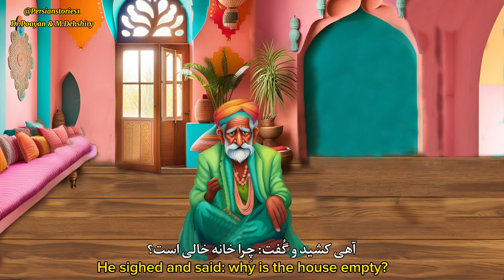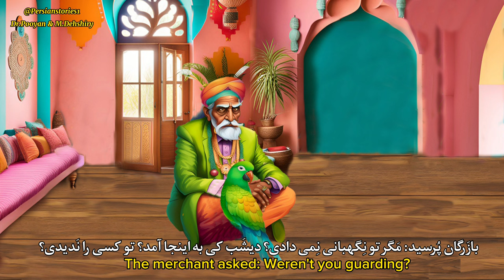A Clash of Values: Shimmering Gold and Sweet Sugar/Parvin E'tesami قصۀ طوطی و بازرگان پروین اعتصامی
*Global messages of Persian literature*

*Respect the values of others!*

*An Indian merchant and his          Bengali parrot!*
(English Version)

*Based on a poem by:*
Parvin E’tesami
An Iranian female poet
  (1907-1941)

*Rewritten by؛*
Dr.Majid Pooyan
Iranian visiting professor of  D.U
Persian Language and Literature Department
Maryam.Dehshiry
MA in Children's Literature.
        *Dhaka- January 3, 2024*

 *پیام های جهانی ادبیات فارسی*

*به ارزش های دیگران احترام بگذارید!*

داستان از
*یک تاجر هندی و طوطی بنگالی اش!*
(نسخه انگلیسی)

*بر اساس شعری از:*
پروین اعتصامی
شاعر زن ایرانی
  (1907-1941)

*بازنویسی شده توسط؛*
دکتر مجید پویان
استاد مدعو ایرانی دانشگاه D.U
گروه زبان و ادبیات فارسی
مریم.دهشیری
کارشناسی ارشد ادبیات کودک و نوجوان
        *داکا- 3 ژانویه 2024*